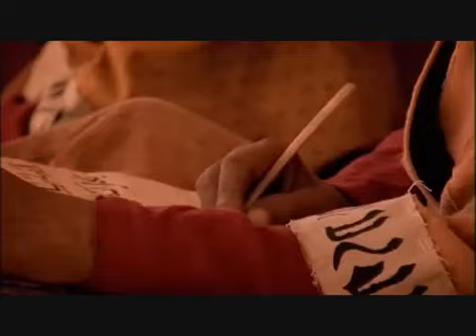Saladin and Richard Lionheart 2/11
Saladin and Richard the Lionheart are two names that tend to dominate the Crusades. Both have gone down in Medieval history as great military leaders though their impact was limited to the Third Crusade.